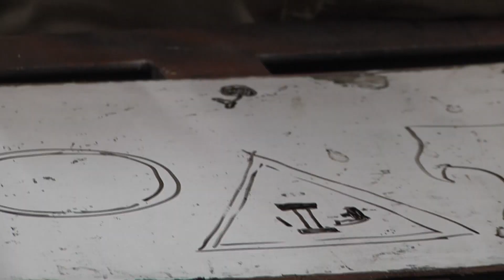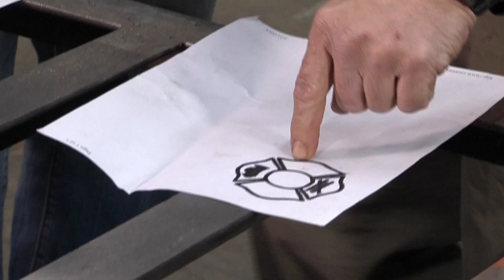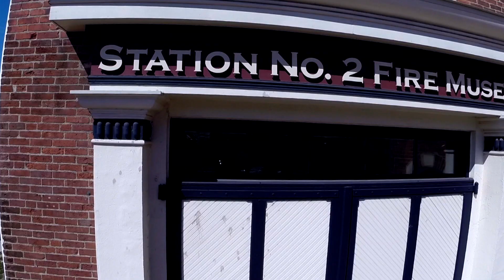MDBS Ep 2